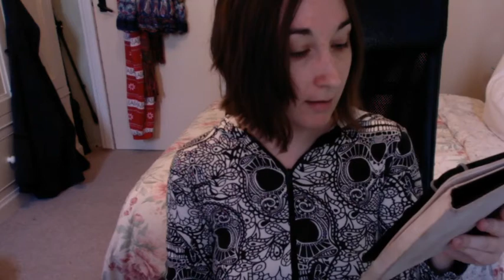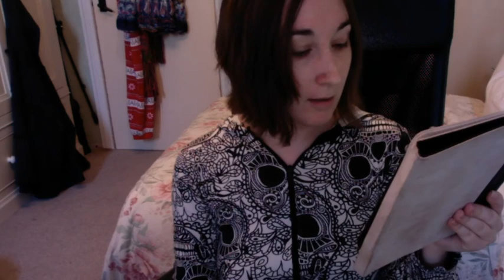Live Story Reading - Saki 'The Open Window' (The Onesie Tales)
I'm doing a series where I read my favourite stories whilst wearing a onesie. Not sure why, mainly I just don't want to get dressed. This episode is Saki's 'The Open Window'